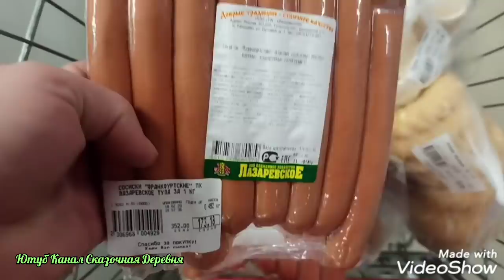День рождения. День первый.